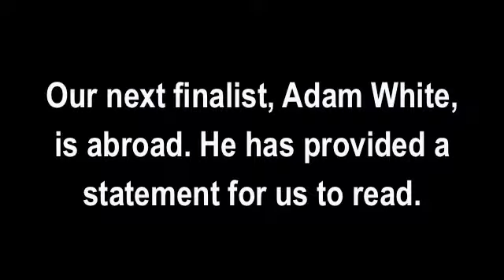Hillcrest Research Scholarship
Meet the 2012 finalists for the Hillcrest Research Scholarhip.